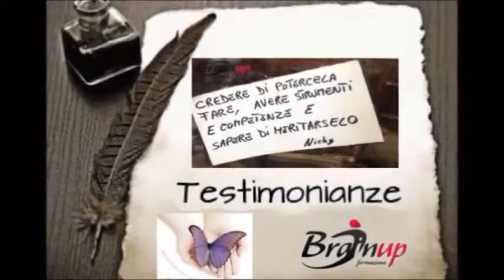Corso di PNL - La testimonianza di un allievo | Nicoletta Todesco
Corso di Pnl a Montegrotto Terme 19/20/21 Luglio tenuto da Nicoletta Todesco
Scopri in questo  corso di PNL  le risorse per migliorare il rapporto con gli altri, migliori  il tuo apprendimento nello vita personale, professionale, nello studio, negli aggiornamenti nel tuo lavoro, migliorando autostima, concentrazione  e motivazione.